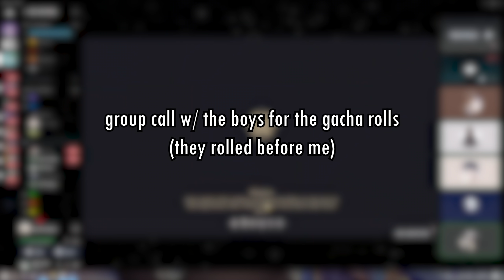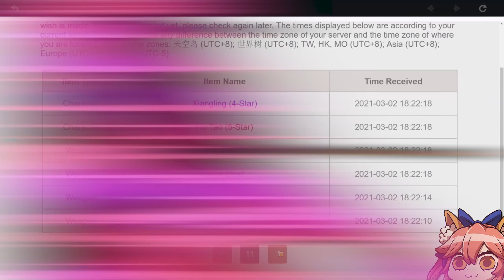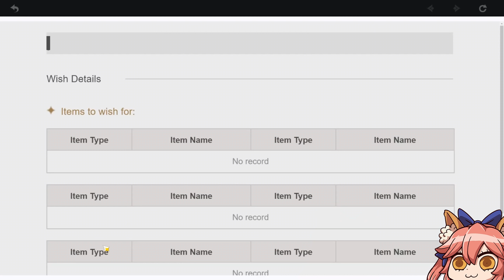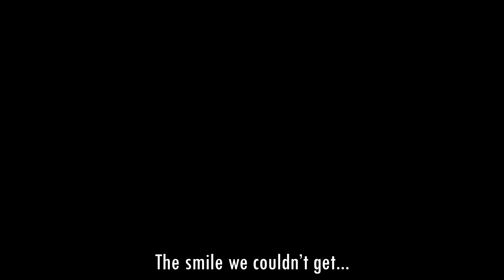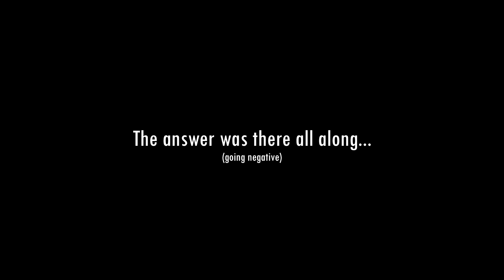A Video about Eula Gacha Rolls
The world runs on money...